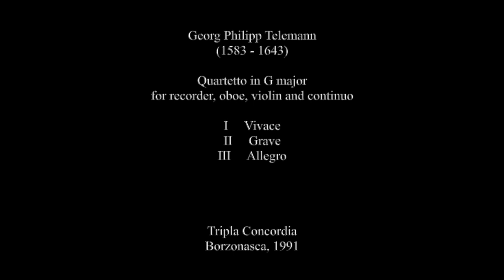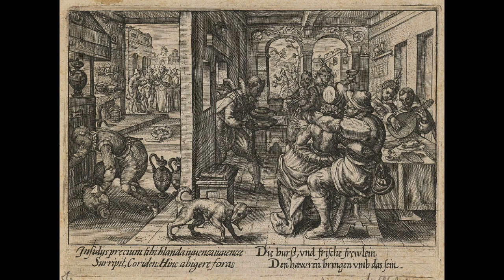Telemann: Quartetto in G major for recorder, oboe, violin and continuo - Tripla Concordia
Quartetto in G major
for recorder, oboe, violin and continuo

I        Vivace
II      Grave
III     Allegro

Tripla Concordia
Borzonasca, 1991